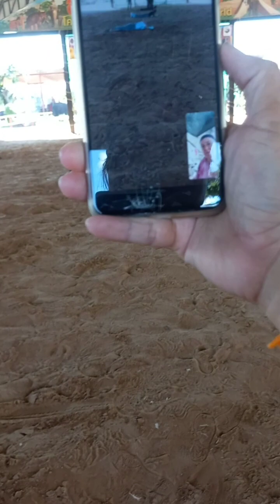MASÖR FİLLER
Merhabalar,
Bu videom yine amatörce düzenlemesini tam yapamadım.
Videoyu Tayland'da gittiğim zaman ziyaret ettiğim Surin'e bağlı fil köyünde çektim.
Eğer Tayland'da yolunuz düşerse sabah 10 ve  öğleden sonra saat 2 de olmak üzere iki  defa olmak üzere, Filler gösteri yapıyorlar.Gösteri güzel ve eğlenceli
Bende eğlence olsun diye masaj yaptırdım.
Videonun tamamını 2 seferde yükleyeceğim
 İyi seyirler